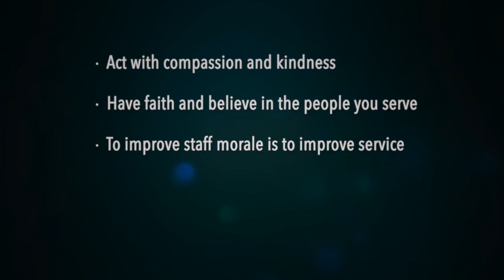Employees uses empathy to service clients in need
Economic specialist Maikou Yang works hard to connect with those going through tough times. She calls on her own experiences to help her relate to those in need. She believes every story until they are proven false.